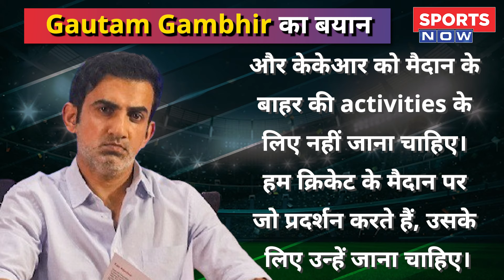IPL 2024 : KKR के लिए Gambhir के Instructions, Party नहीं Trophy पर दें ध्यान, 3rd Title Loading!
Gautam Gambhir after quitting his political career he will be the full time mentor for kolkata knight riders KKR. And before IPL 2024 the two time ipl trophy winner captain has his say on approach of players

गौतम गंभीर अपना राजनीतिक करियर छोड़ने के बाद कोलकाता नाइट राइडर्स KKR के Full Time मेंटर होंगे। और आईपीएल 2024 से पहले दो बार के आईपीएल ट्रॉफी विजेता कप्तान ने खिलाड़ियों के approach पर अपनी राय रखी है।